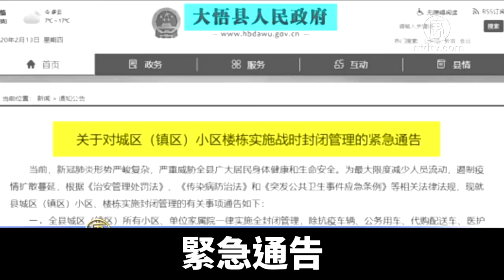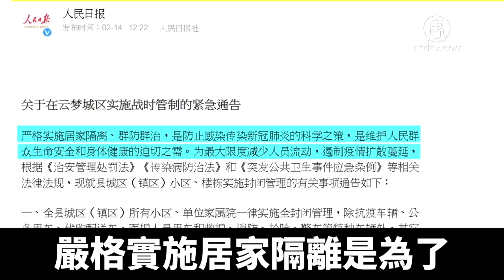中共肺炎疫情告急 湖北多地宣布「戰時管制」｜新唐人亞太電視｜20200216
湖北中共肺炎感染病例急劇上升，疫情告急 ，2月13號凌晨，十堰市張灣區實施全國首個戰時管制令後，孝感市大悟縣、雲夢縣、黃岡浠水縣、洪湖市也宣布跟進，此外襄陽市谷城縣、黃岡市也相繼宣布應急管控升級，以防二代、三代傳染。